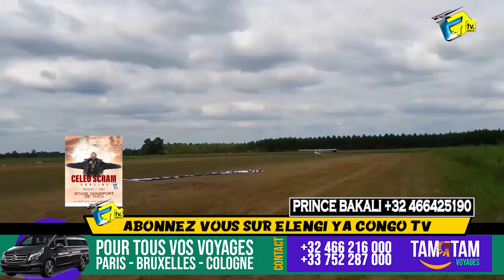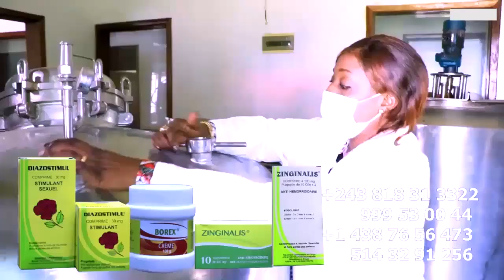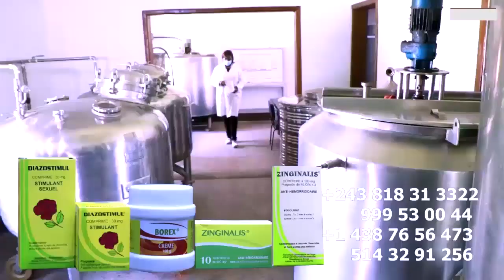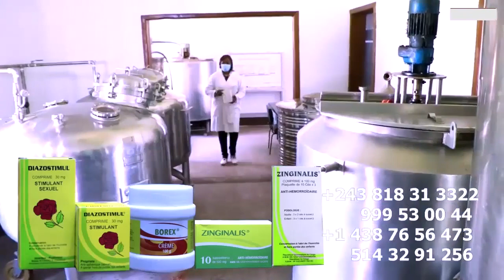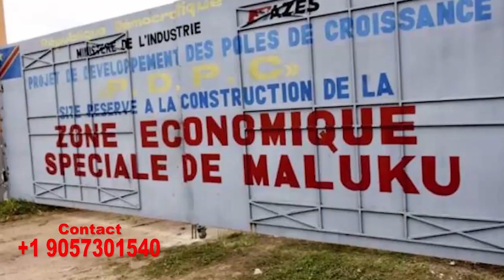Exclusif : Vidéo Avion Publicitaire De CELEO Met FALLY K.O, Départ Direction KINSHASA 6.000 Billet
Exclusif : Vidéo Avion Publicitaire De CELEO Met FALLY IPUPA  K.O Debout Départ Direction KINSHASA 6.000 Billet Déjà Vendu Pour Son Concert @fallyipupa @CeleoScrammayasmusik @heritierwataofficiel @koffiOlomide01 @werrasonofficiel1423 @ferregolatvofficiel6883 @Officialinnossb @robiniomundibu3835